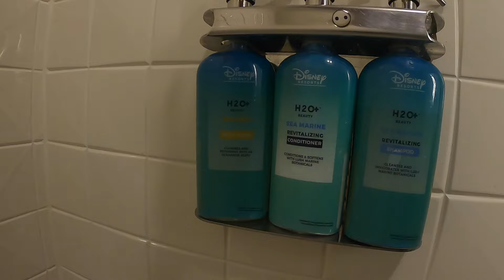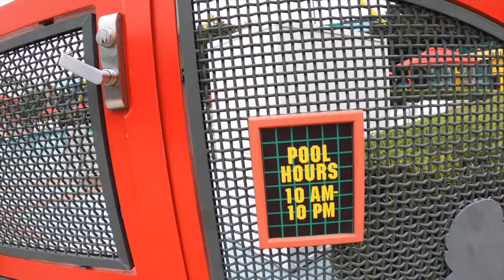Como es alojar en el All Star Movies Resort de Disney?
Si quieres saber como es alojar en un hotel económico de Disney, quédate hasta el final!
En este video te mostraremos las dependencias del hotel All Star Movie Resort ✨

Buen viaje!!

Si quieres cotizar y averiguar por el viaje de tus sueños, contáctame